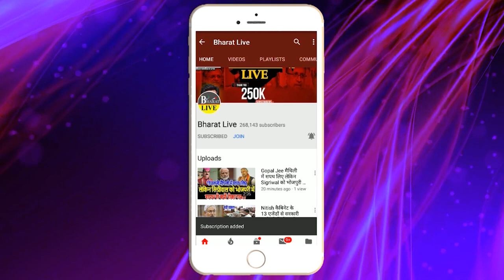RCP भाजपा में होगें शामिल खुद सुनिए